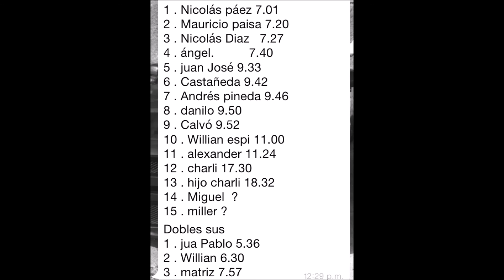Contrareloj en Rock Garden